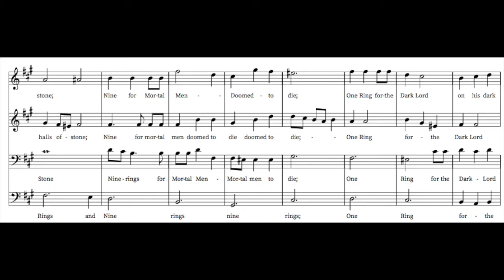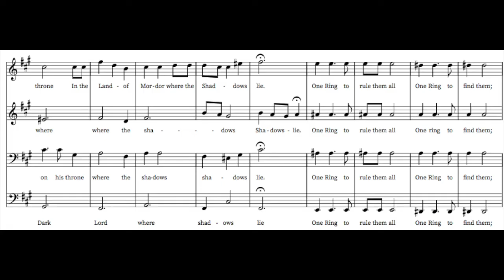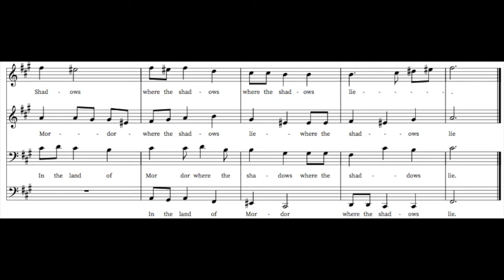The 'One Ring' poem by Tolkien: 'One Ring to Rule them All'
Good morning! I hope you enjoy my setting of Tolkien's famous poem from 'The Lord of the Rings trilogy to music. I have adapted the words slightly.

The words are as follows:

'Three Rings for the Eleven Kings under the Sky,'

'Seven for the Dwarf-lords in their halls of Stone,'

'Nine for Mortal Men, doomed to die,'

'One for the Dark Lord on his dark throne'

'In the Land of Mordor where the shadows lie.'

'One Ring to rule them all,  One Ring to find them,'

'One Ring to bring them all and in the darkness bind them'

This isn't meant to be my traditional Baroque music, but something a little different.